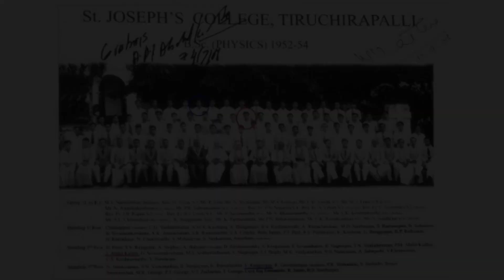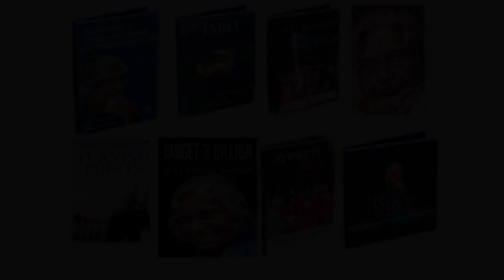A. P. J. Abdul Kalam Life Story | 11th President Of India | In Tamil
About the biography of ABJ Abdul Kalam India's foremost scientist technologist greatest treasurer President of the 11th Republic of India Missile Man of India Father of Indian Scientific Development Best Author and Wonderful Speaker Read on to find out more.

He was born on 15 October 1931 in Rameshwaram a small municipality in the Ramanathapuram district on the island of Pamban in the Indian state of Tamil Nadu the son of Jainulapteen and Ashiyamma. He belongs to an Islamic family.

Abdul Kalam started his schooling at a primary school in Rameshwaram. But because his family was poor he went to work for his family at a young age. He also distributed newspapers at other times to go to school. During his school days he grew up to be an average student.

After completing his schooling he studied physics at St. Joseph's College Tiruchirappalli. In 1954 he received a bachelor's degree in physics. However he realized that he was not interested in the field of physics and started his "study in space trap" in 1955 at MIT in Chennai. He later received his master's degree from the same college.

Abdul Kalam who began his research career as a scientist in the Air Development Development Division (DRDO) in 1960 designed a small helicopter for the Indian Army. Later he continued his research work at the Indian Space Research Organization (ISRO) and played a key role in the launch of the Satellite Launch Team (SLV). In 1980 he successfully launched the Rohini-I satellite using the SLV-III rocket.This was an achievement not only for him but for India itself. In recognition of this remarkable achievement the Central Government honored him with the Padma Bhushan India's highest award in 1981. From 1963 to 1983 he performed extensively at the Indian Space Research Organization where he played a key role in the 1999 Pokhran nuclear test.ABJ Abdul Kalam who turned India into a nuclear power has so far worked on five missile projects. He is hailed by all as the father of the Indian Army rocket creation.

He won the 2002 presidential election and became the 11th President of India on 25 July 2002. Prior to becoming President of the Republic he was honored by the Central Government with the Bharat Ratna India's largest award. He is also the third President of the Republic to receive the Bharat Ratna. He was President of the Republic until 2007 and was affectionately known as the "People's President". Kalam who wanted to run again in the 2007 presidential election later decided not to run in that election for a number of reasons.

Awards:

1981 - Padma Bhushan

1990 - Padma Vibhushan

1997 - Bharat Ratna

1997 - National Integration Indira Gandhi Award

1998 - Veer Savarkar Award

2000 - Ramanujan Award

2007 - Honorary Doctorate in Science

2007 - Degree of King Charles II

2008 - Doctorate in Engineering

2009 - International von Carmen Wings Award

2009 - Hoover Medal

2010 - Doctorate in Engineering

2012 - Doctor of Laws

2012 - Savara Samskruthi Award

Books by ABJ Abdul Kalam:

1.Agni wings

2.India 2020

3.Rise lights

4.A new baby was born

It would not be surprising if the simple life of ABJ Abdul Kalam who lived as a bachelor till the end and his sweet talk impressed everyone. "Dream in the hands of the future Indian youth" he said. Strive to remember that dream. ”

Abdul Kalam fainted on 27 July 2015 while speaking on stage at the Indian Institute of Management in Shillong.

Kalam a world-renowned scientist has made a name for himself with his mottos poems and sayings.

To learn about unknown facts and interesting facts in tamil.

NOTE : ⚠️⚠️⚠️ I don't own some of images/pictures shown in this video. Thank you so much for your kind Understanding and support.